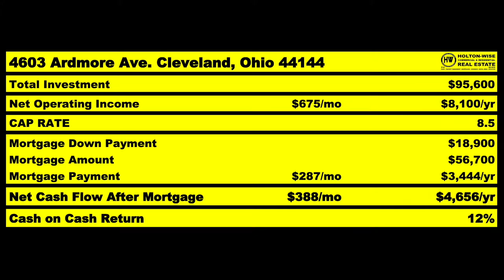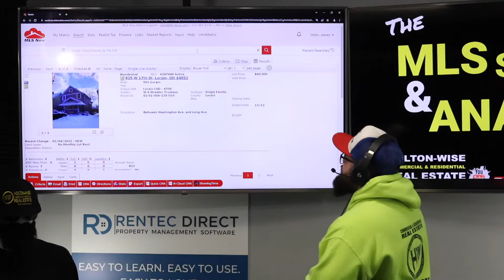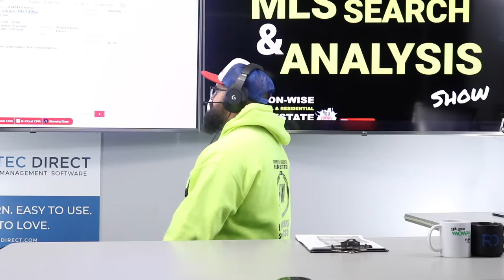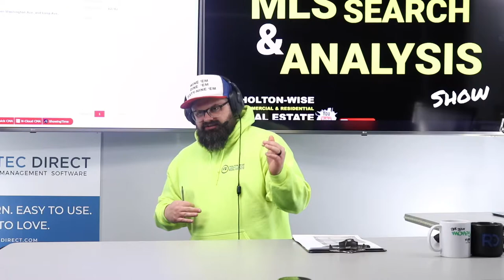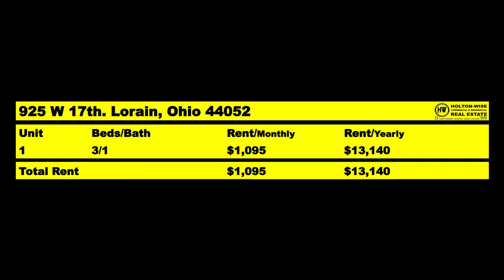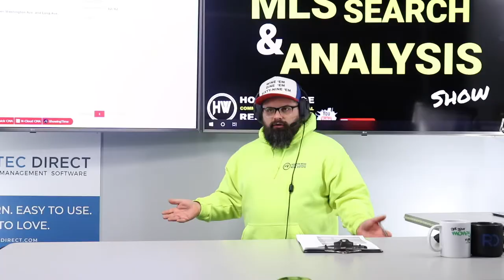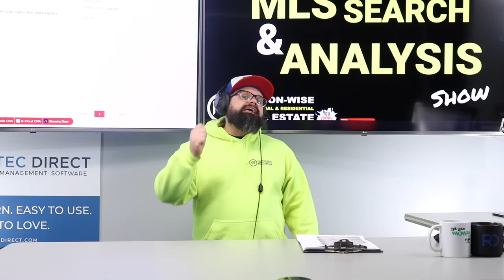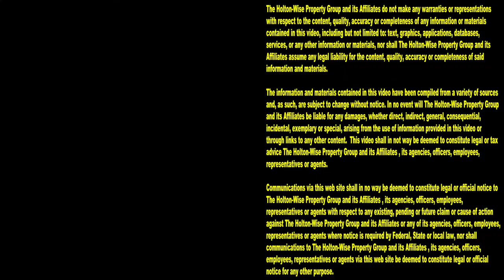If Maryland Housing Burns your Penis, Invest Out of State | MLS Search & Analysis 1,605 - 925 W 17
If investing in Maryland real estate burns your penis, you may want to do what Terry is doing. Terry is an investor from Maryland who wants to invest in out of state rental properties so that he can buy income properties for a cheaper price than he can in the Maryland real estate market. Terry thinks the Maryland housing market is too unaffordable, so he's decided to begin buying Section 8 housing in the Cleveland real estate market as an out of state investor. In the 1,605th episode of The MLS Search & Analysis Show, turnkey real estate expert James Wise is helping Terry run the numbers on an Ohio duplex in a Cleveland suburb called Lorain, Ohio. As Terry is not going to be living in Ohio, he's going to need a boots on the ground team handling his Ohio rental properties as his plan is to remain living in Maryland and build his real estate business from out of state. If you are living in Maryland and think that the Maryland housing market is too expensive for real estate investing, reach out to HoltonWise today. HotlonWise is Maryland turnkey real estate investing made easy.

📺 HELPFUL RESOURCES
Holton-Wise FAQ